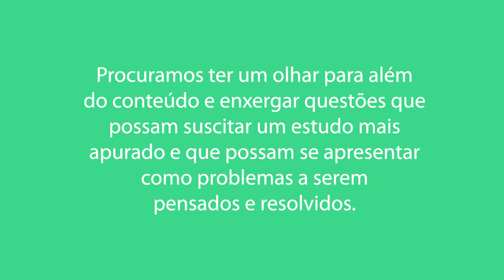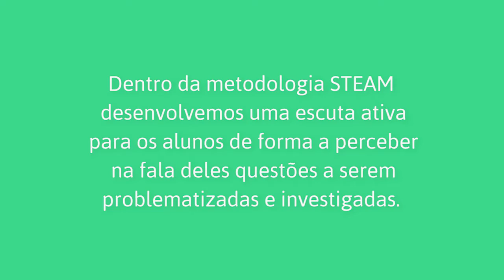TEC + CANTAREIRA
Saiba como funcionam as aulas de robótica e como ela pode ajudar no desenvolvimento das habilidades de nossos alunos.